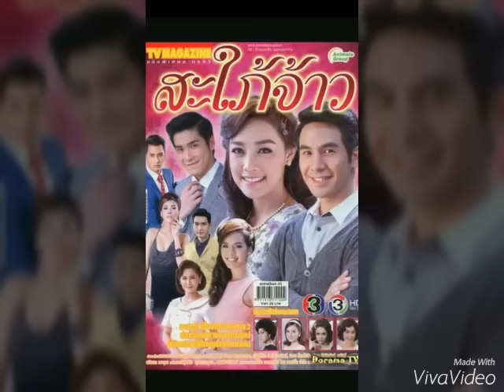Thai lakorn that I've Watched. Part 1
Hi. Sorry if this is not good because this is my first time doing this kind of video. But I still hope you guys enjoy it.

1. Sapai Jao- Pope&Namtarn
2. Lily See Kularb- Cee&Jakajun
3. Roy Lae Sanae Rai- Push&Lily
4. Dao Kiang Duen- Ken&Namtarn
5. Bundai Dok Ruk- Aom&Min
6. Ruk Ok Rit-Pope&Mew